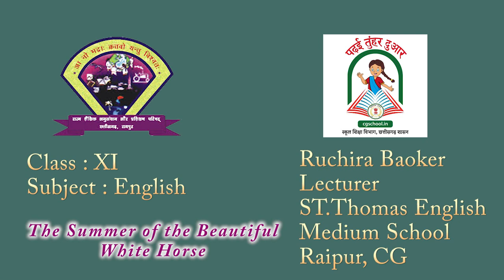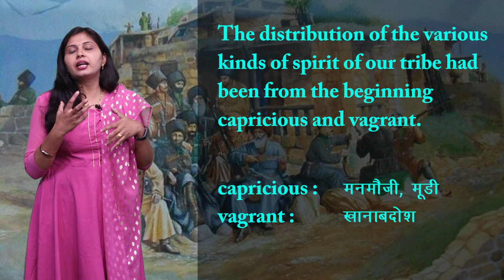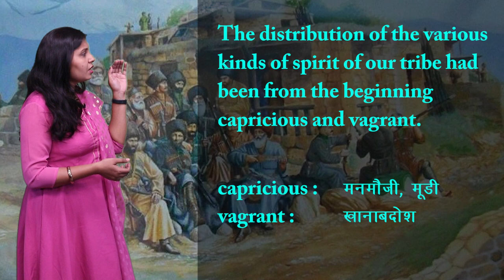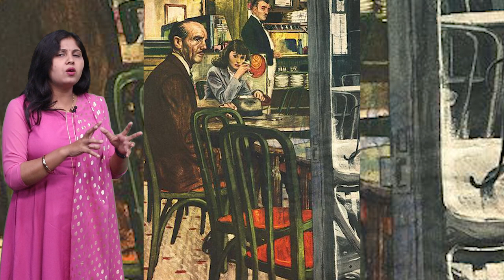CLASS 11th ENGLISH | SNAPSHOTS | CHAPTER - THE SUMMER OF THE BEAUTIFUL WHITE HORSE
CLASS 11th ENGLISH | SNAPSHOTS | CHAPTER - THE SUMMER OF THE BEAUTIFUL WHITE HORSE | 2